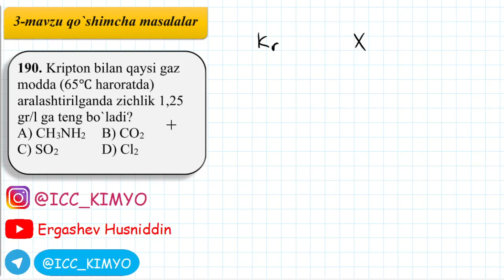3-Mavzu. Qo`shimcha . 190-savol yechimi. Kimyo.